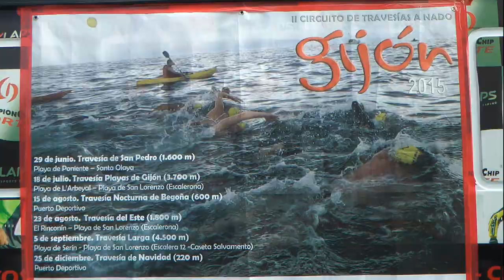Nº 9 Marta Foz Natación Rinconin Escalerona 2015 Gijón Asturias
Se celebró en Gijón organizado por EL PATRONATO DEPORTIVO MUNICIPAL DE GIJON la 2ª Travesía a nado del Este de Gijón desde el Rinconin a la Escalerona, son 1,800 m. en aguas abiertas y más de doscientos participantes.
Gano la prueba el subcampeón europeo el Sr. Diego Mariñas (26,53) y de Chicas la Srta. Raquel Pérez (30,07)
Aguas abiertas de Asturias con su presidente el Sr. Manuel Palanco, Mª luisa Montero, nadadores de Sevilla uno del Betis y otro del Sevilla, muchas caras conocidas y mucha gente con muchísima afición.
Jóse (ELCAMARONIN)
It was held in Gijón organized by the Municipal Sports GIJON 2nd Swimming across the East Rinconin Gijón from the Escalerona, is 1,800 m. in open water and more than two hundred participants.
Europe won the test runner Mr. Diego Marinas (26.53) and the Girls Ms. Raquel Perez (30.07)
Open waters of Asturias with its president Mr. Manuel Palanco, Maria Luisa Montero, swimmers and Betis Seville each other of Seville, many familiar faces and many people with a lot of fans.
Jose (ELCAMARONIN)